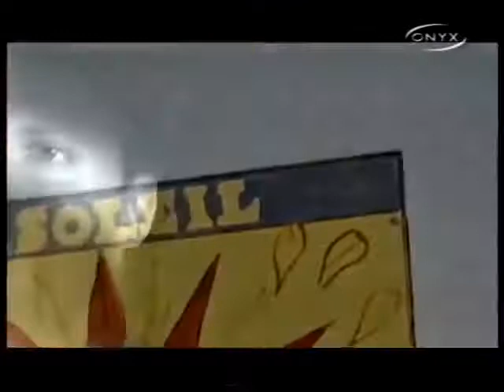Hubert Kah C'est La Vie